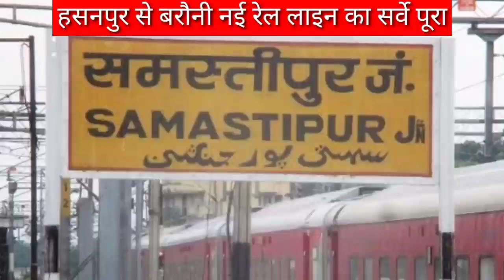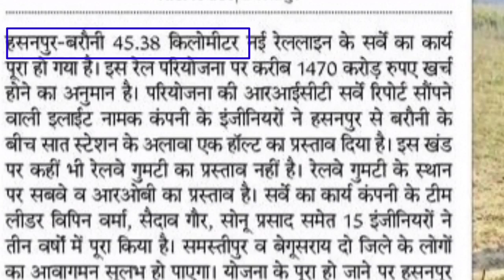हसनपुर बरौनी नई रेललाइन hasanpur barauni new rail line